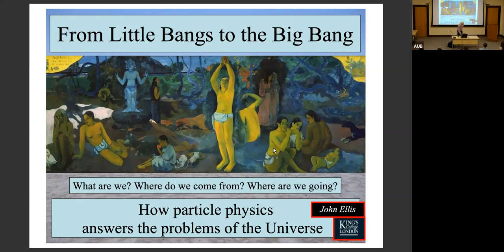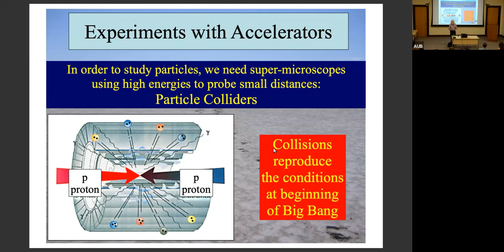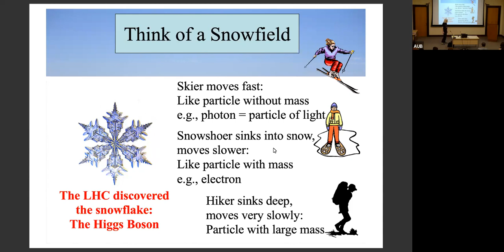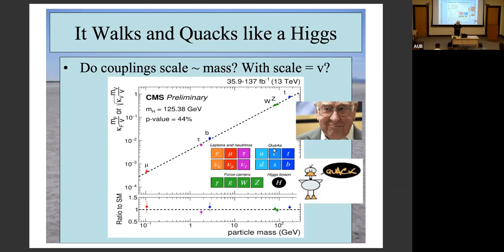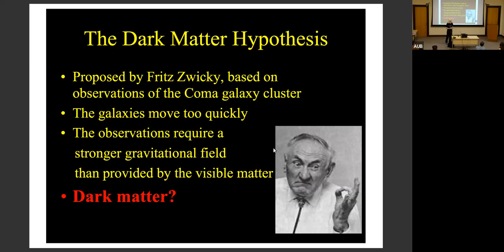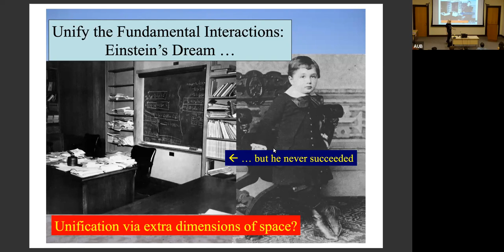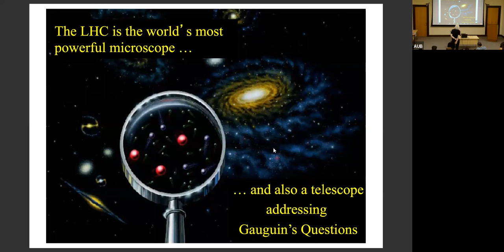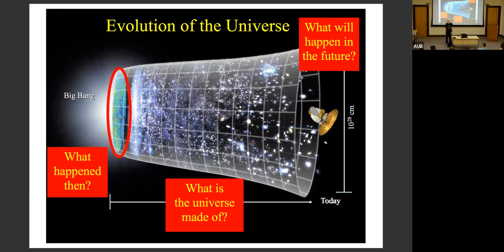"From Little Bangs to the Big Bang" by Prof. John Ellis